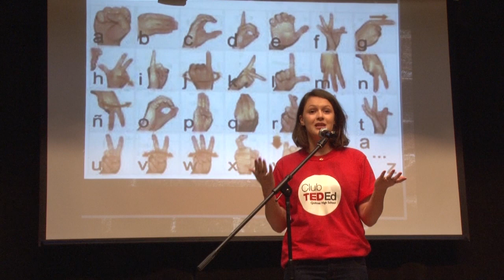Montserrat Portela Francetich - No vivimos como intérpretes - Clubes TED-Ed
ClubesTedEd - Quilmes High School - Instituto Manuel Belgrano - Licencia: 2018
Titulo: No vivimos como intérpretes
Oradores: Montserrat Portela Francetich
Descripción: ¿Qué es LSA?
¿Qué beneficios les trae a la comunidad sorda y muda?  ¿Y a los hablantes? Montserrat nos cuenta su experiencia y los obstáculos a afrontar cuando se trata de Lengua de Señas